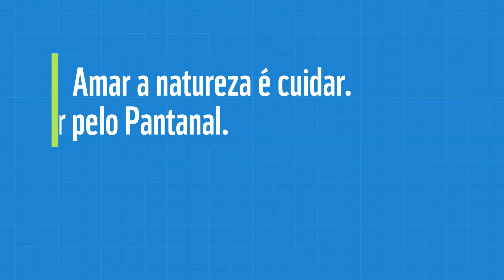Mostre seu amor pelo Pantanal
Por que o pantanal é tão importante?